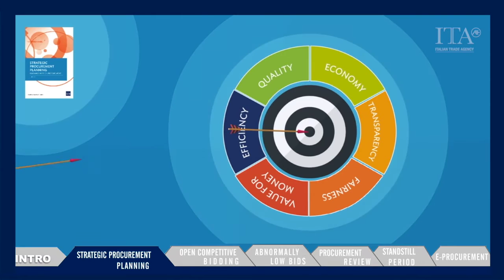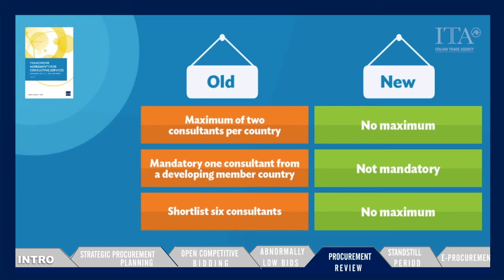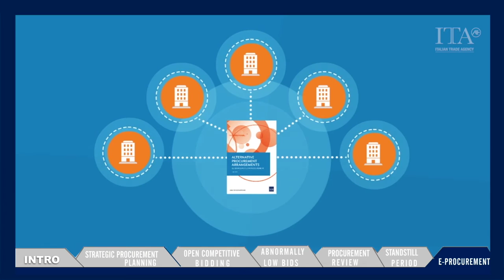EXPLAINER: The ADB Procurement Framework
Nel gennaio 2017 la ADB ha introdotto un nuovo procurement framework che modifica e per molti aspetti migliora le procedure di procurement della Banca, portandola in linea con analoghi sviluppi nella World Bank e altre Banche Multilaterali di Sviluppo (BMS).